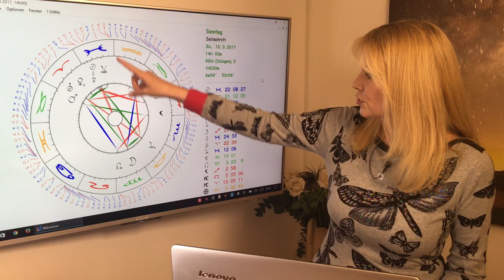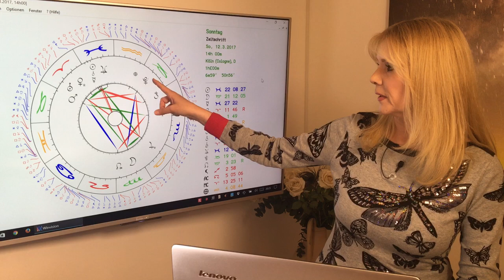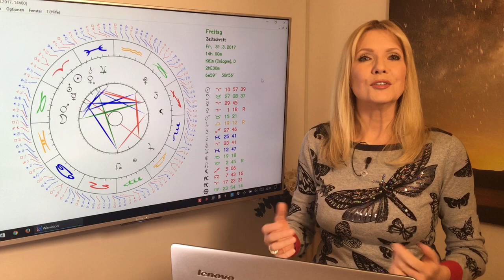Zwillinge: Liebeshoroskop im März 2017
Zwillinge (21.5. – 21.6.):
Freundschaft und Spaß in der Clique sind groß geschrieben. Singles, lasst euch von euren Freunden verkuppeln. Fest liierte: Genießt fröhliche Zeiten in eurem gemeinsamen Freundeskreis.

Gern erstelle ich Euch ein persönliches Horoskop! So erreicht Ihr mich:
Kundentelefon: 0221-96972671